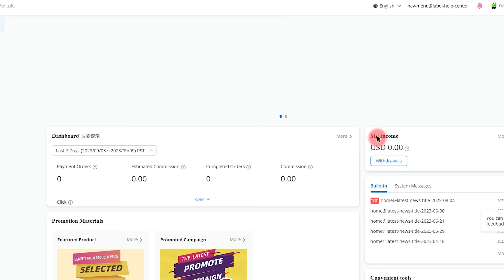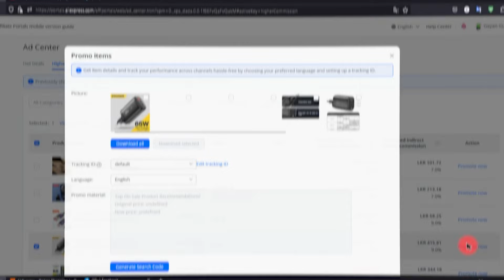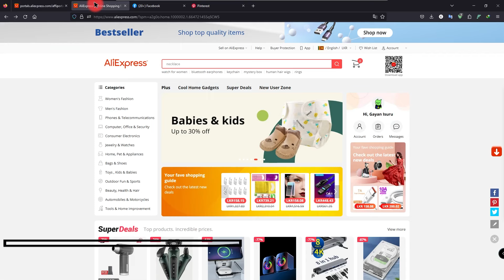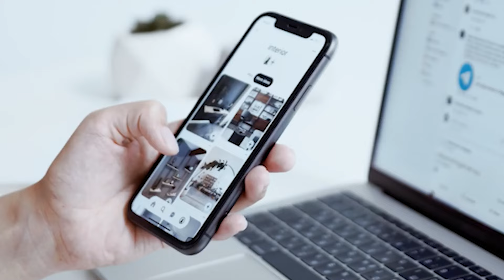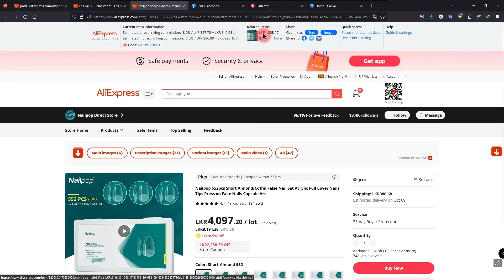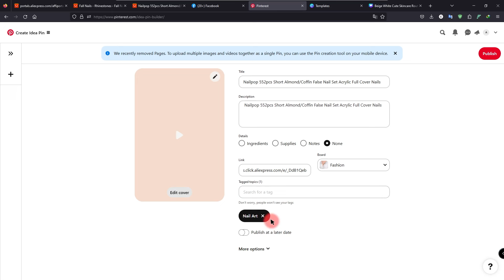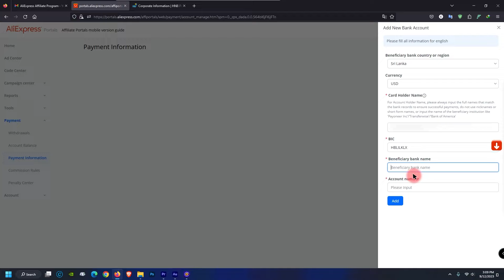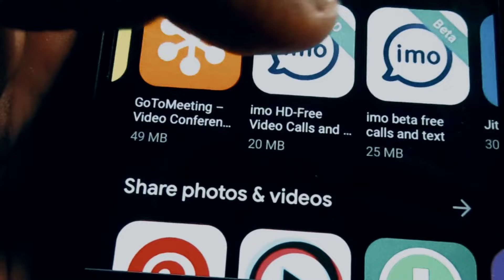How to make money online - online jobs at home - online jobs sinhala - Affiliate Marketing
online jobs at home online job online jobs sinhala e money sinhala Aliexpress Affiliate Marketing - how to earn money online e money sinhala online business earn money sinhala amila net

Amila Net is your ultimate destination for mastering the world of e-money and exploring various methods on how to earn money online, all explained in Sinhala for your convenience. Whether you're searching for part-time jobs at home or considering starting an online business Amila Net has you covered. Our platform offers comprehensive guidance on e-money, including the latest e-money Sinhala updates. making it easier than ever to understand the nuances of online finances. Discover how to make money online through affiliate marketing. particularly with AliExpress affiliate programs. Unleash your earning potential with Amila Net's resources, whether you're interested in a part-time job in Sinhala or eager to dive into the vast ocean of online income opportunities. Join us today to embark on your journey towards financial success!

Video Chapters
00:00 Briefly explain about Aliexpress Affiliate Marketing
02:27 Advertisement info
03:37 How to Check Commission Rules
05:43 Aliexpress Product Promote Method 01
08:34 Aliexpress Product Promote Method 02
10:59 How to earn money using Pinterest
16:56 How to add your Bank Account to Aliexpress affiliate account
20:00 How to Request a Money  Withdrawal Aliexpress affiliate account
20:59 Video Summary

🔥 Don't Miss Out on the Financial Evolution! Start Your Online Money-Making Quest TODAY! 🔥